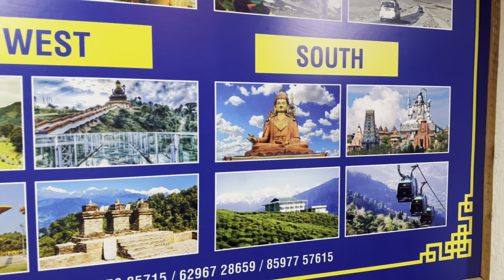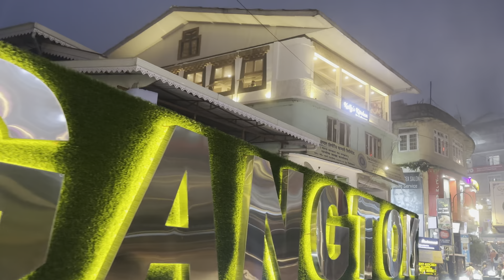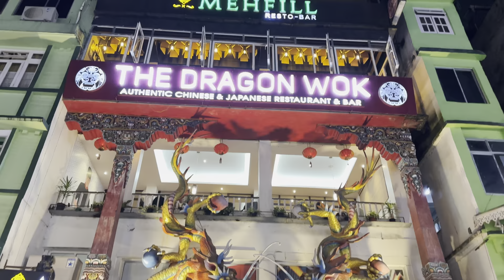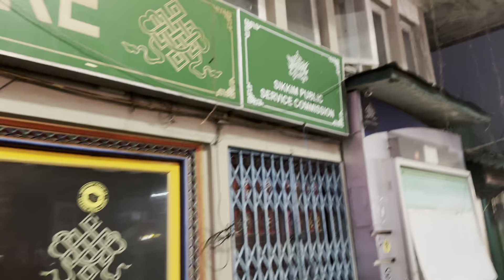Sikkim Travel Vlog By Road | Gangtok MG Marg | EPISODE-2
Hey guyz, I am Saurabh Tiwari, I want to entertain you from my vlogs all My contents here for your knowledge and entertainment i am doing very hard work for you guy please support me.

darjeeling to namchi day trip
namchi sikkim
namchi sikkim tourist places
gangtok to namchi
darjeeling to namchi
north sikkim in october
gangtok to zero point by bike
gurudongmar lake sikkim
north sikkim tour 1 night 2 days
gangtok to gurudongmar lake
gurudongmarl
gangtok to yumthang valley by road
chungthang view point north sikkim
north sikkim zero point
zero point in october
darjeeling zero point
north sikkim vlog
zero point sikkim in may
gangtok to lachung road
gangtok 0 point video